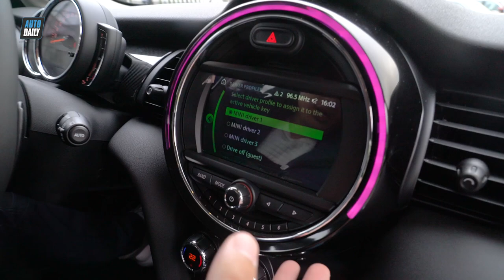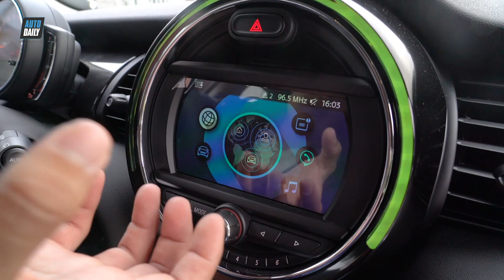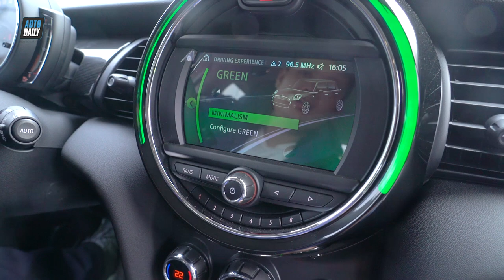Đánh giá nhanh MINI Cooper S 5 cửa giá 2 tỷ đồng: "Đắt có xắt ra miếng"? |AUTODAILY.VN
Những chiếc MINI Cooper 2019 hiện đã có mặt tại đại lý ở Hà Nội và Sài Gòn đi kèm giá bán mới. Phiên bản thấp nhất có giá 1,529 tỷ đồng trong khi cao nhất là 2,189 tỷ.

Dưới sự phân phối của tập đoàn THACO, MINI Cooper đời 2019 đã rất nhanh chóng được đưa về Việt Nam để phục vụ nhu cầu của khách hàng. Đời 2019 sẽ có 4 biến thể cho khách hàng lựa chọn bao gồm:

MINI Cooper 5 cửa giá: 1,529 triệu đồng

MINI Cooper S 3 cửa giá: 1,969 tỷ đồng

MINI Cooper S 5 cửa giá: 2,049 tỷ đồng

MINI Cooper S Convertible giá: 2,189 tỷ đồng

Với mức giá như trên, MINI Cooper 2019 thực sự sẽ chỉ phù hợp với những khách hàng yêu thích và có đam mê lớn với dòng xe nổi tiếng của Anh quốc và không dành cho số đông. Sở hữu MINI không đơn thuần là sở hữu một phương tiện đi lại mà còn là một món đồ thời trang, một người bạn thể hiện được cá tính và cái chất của chủ nhân khi lựa chọn chúng.

Trong 4 phiên bản trên, Cooper S bản 5 cửa là biến thể đáng chú ý nhất khi xe được trang bị động cơ 2.0L Twin-Turbo mạnh mẽ. Khối động cơ này sản sinh công suất tối đa tới 192 mã lực, mô-men xoắn cực đại 280 Nm kết hợp hộp số tự động 7 cấp.